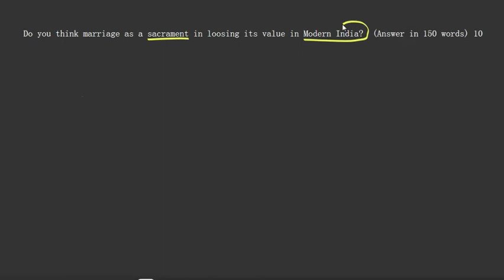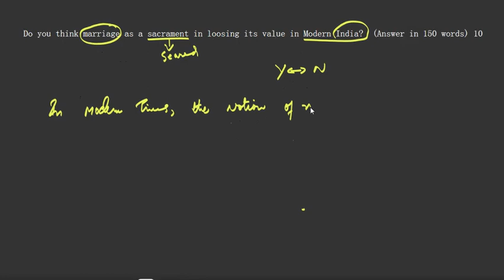Do you think marriage as a sacrament in loosing its value in Modern India?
Do you think marriage as a sacrament in loosing its value in Modern India?  (Answer in 150 words) 10